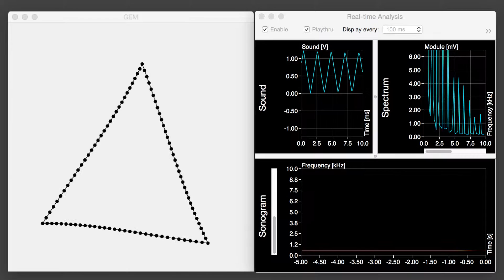poolloop_demo_2